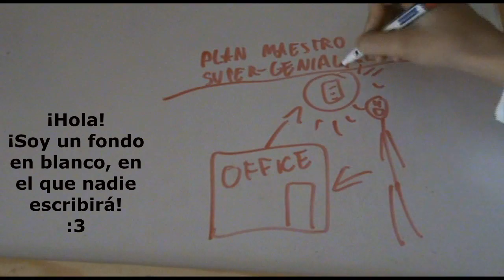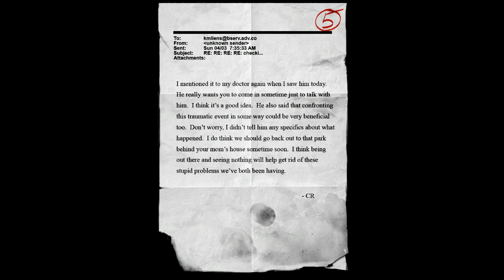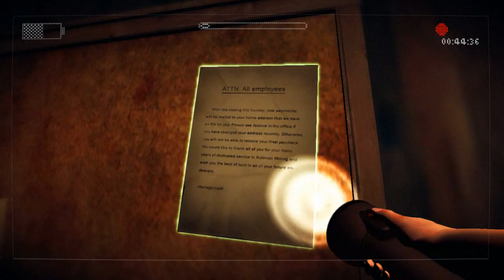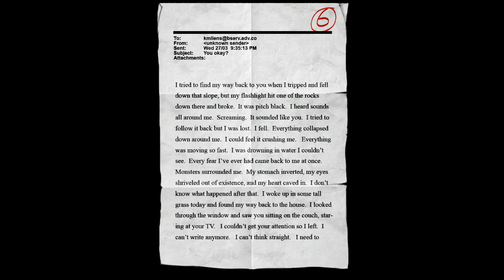"Ve al bosque" me decian... - Slender The Arrival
LIKE si crees que Slender no puede grabar vídeos  :3